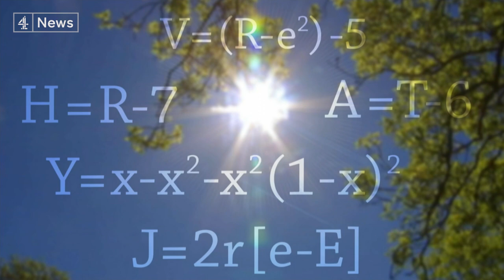How to be happy: the happiness equation revealed?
Despite his success as the Chief Business Officer at Google, Mo Gawdat was desperately unhappy. So he decided to find the equation for happiness.